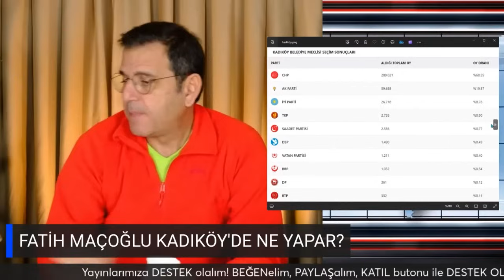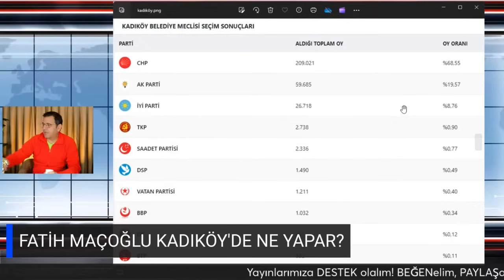FATİH MAÇOĞLU KADIKÖY'DEN ADAY! KOMÜNİSTLİKTEN KAPİTALİZME Mİ SIÇRADI?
CHP’DE FLAŞ ADAYLAR! YILMAZ BÜYÜKERŞEN, ZEYDAN KARALAR, ÖZLEM ÇERÇİOĞLU KİM ADAY GÖSTERİLMEDİ? Bugün Fatih Portakal'ın gündeme taşıdığı konulardan biriydi. Bu haberlerle ilgili detaylar Fatih Portakal ile Sözün Özün'de!

 ''ÖZGÜR ÖZEL CHP ADAYLIĞINI AÇIKLADI! Kılıçdaroğlu Yine Siyasi Açıkgözlülük Yaptı!" videomuz ilginizi çektiyse göz atmak isteyebileceğiniz diğer içeriklerimiz: